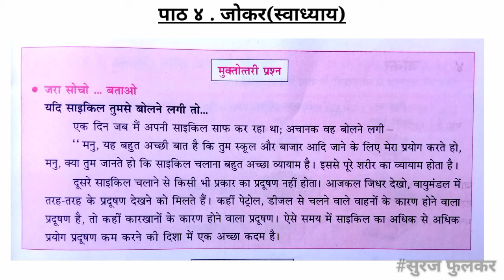joker swadhay|Joker question and answers|जोकर स्वाध्याय|जोकर प्रश्न उत्तरे|इयत्ता सहावी हिंदी जोकर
इयत्ता सहावी हिंदी जोकर
joker swadhay
Joker question and answers
जोकर स्वाध्याय
जोकर प्रश्न उत्तरे सहावी
इयत्ता सहावी हिंदी जोकर स्वाध्याय